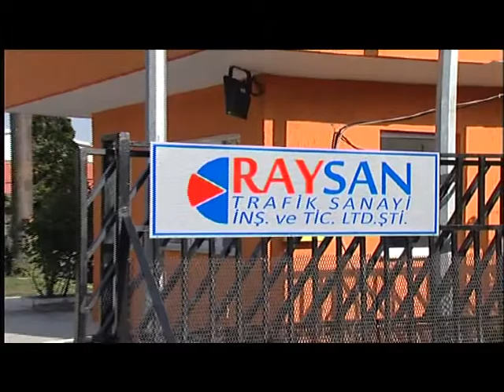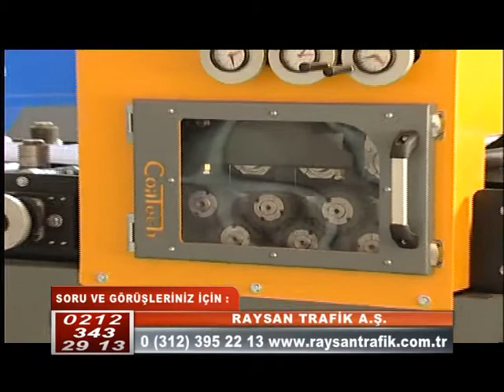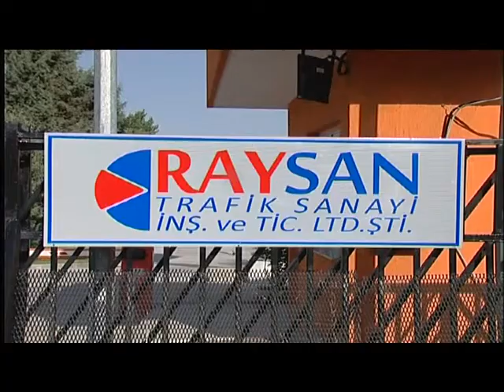Ekspres Haber Raysan Trafik Ankara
Raysan Trafik Ankara'da Ekspres Haber ekibini misafir etti.